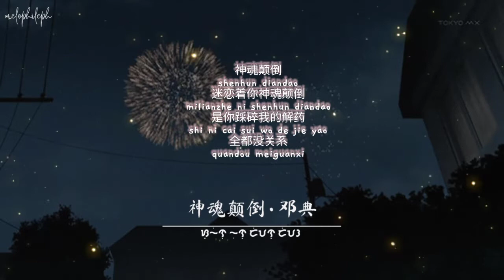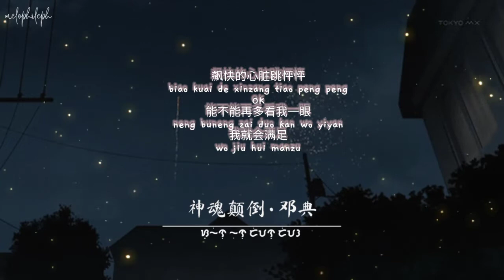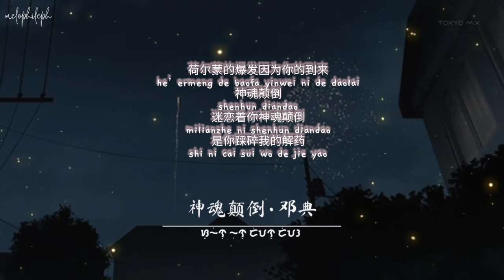• pinyinsub - 邓典 • 神魂颠倒 • Shen Hun Dian Dao • ᜐ᜔ᜑᜒᜈ᜔ ᜑᜓᜈ᜔ ᜇᜒᜌᜈ᜔ ᜇᜂ | melophileph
▶ Title: 神魂颠倒 • Shen Hun Dian Dao • ᜐ᜔ᜑᜒᜈ᜔ ᜑᜓᜈ᜔ ᜇᜒᜌᜈ᜔ ᜇᜂ
▶ Singer: Deng Dian 邓典

☃ lyrics pinyin:
神魂颠倒
Shenhun diandao
迷恋着你神魂颠倒
milianzhe ni shenhun diandao
是你踩碎我的解药
shi ni cai sui wo de jie yao
全都没关系
quandou meiguanxi

Please just give me kiss
眼冒金星
yan mao jinxing
我的天我的心澎湃
wo de tian wo de xin pengpai
飙快的心脏跳怦怦
biao kuai de xinzang tiao peng peng

OK
能不能再多看我一眼
neng buneng zai duo kan wo yiyan
我就会满足
wo jiu hui manzu

OK
我不能收起的焦虑都撒在你面前
wo buneng shou qi de jiaolu dou sa zai ni mianqian

我神魂颠倒
wo shenhun diandao
躁动的心在放鞭炮
zaodong de xin zai fang bianpao
我的丘比特在尖叫
wo de qiubite zai jian jiao
荷尔蒙的爆发因为你的到来
he’ermeng de baofa yinwei ni de daolai

神魂颠倒
shenhun diandao
全都没关系
quandou meiguanxi

我神魂颠倒
wo shenhun diandao

神魂颠倒
shenhun diandao
全都没关系
quandou meiguanxi
眼冒金星
yan mao jinxing
Baby please be close your mouth

粉红色的sexy冷艳中奔放
fenhong se de sexy leng yan zhong benfang
靠进我的耳朵吹口气sauce
kao jin wo de erduo chui kouqi sauce
顶到天花板放电是你的暗号
ding dao tianhuaban fangdian shi ni de anhao

OK

我神魂颠倒
wo shenhun diandao

神魂颠倒
shenhun diandao

全都没关系
quandou meiguanxi
我神魂颠倒
wo shenhun diandao

神魂颠倒
shenhun diandao

全都没关系
quandou meiguanxi
眼冒金星
yan mao jinxing